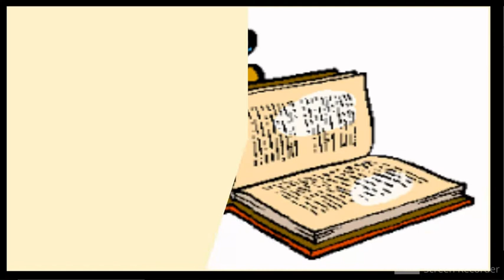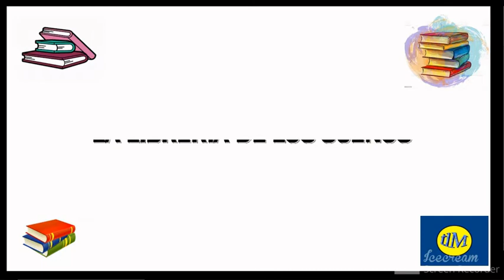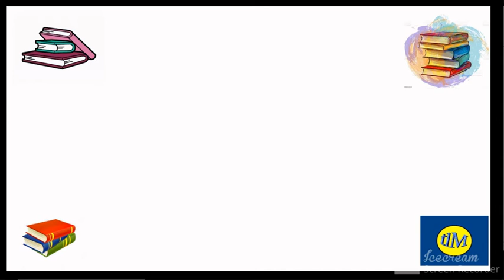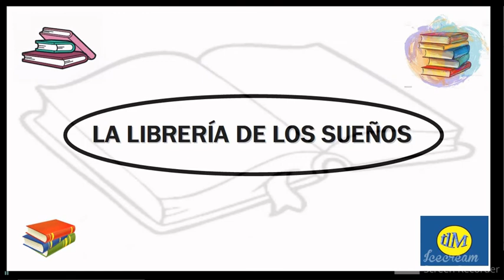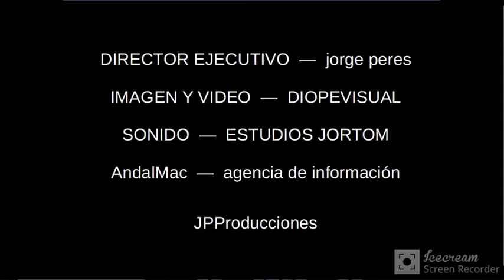07 ESTEBAN PROVENCIO en LA LIBRERÍA DE LOS SUEÑOS 01 tlM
arranca, en tlM, televisión local de Miraflores Sevilla, el primero programa LA LIBRERÍA DE LOS SUEÑOS ... una idea original de RMS, RADIO MIRAFLORES SEVILLA ... en esta edición nos visita el escritor ESTEBAN PROVENCIO y nos habla de su libro ACARICIO LAS ESTRELLAS ... y de otras cosas ...